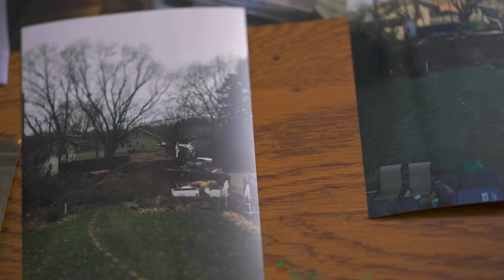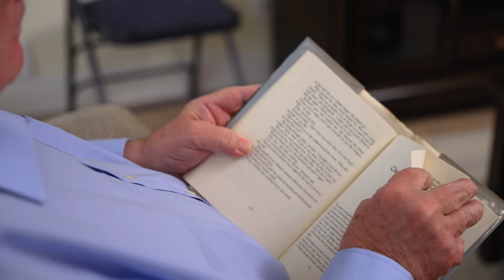Accessory Dwelling Units: A Minnesota Family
Are you looking for flexible housing options for a loved one? An Accessory Dwelling Unit (ADU) could be the answer. These small apartments share property with a primary single-family residence—giving you or your loved ones more flexibility as you make decisions about your future.

Hear from a Minnesota family as they discuss how ADUs have changed their lives, providing them with the flexibility to have a loved one close by while remaining independent.